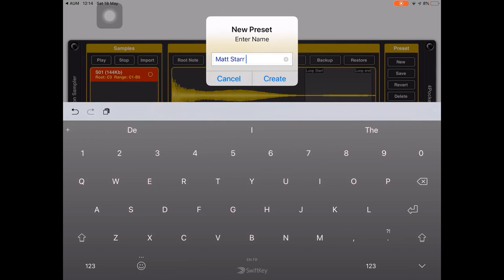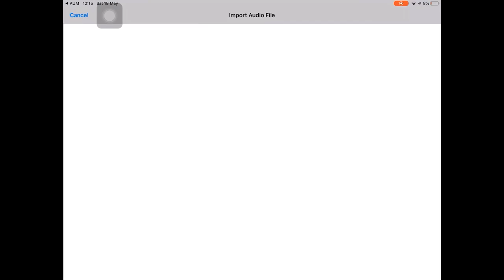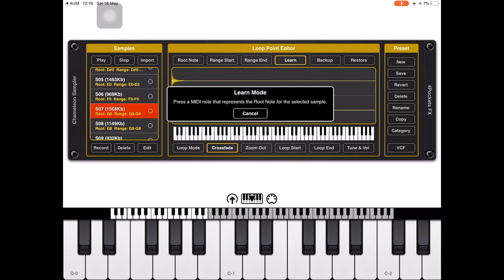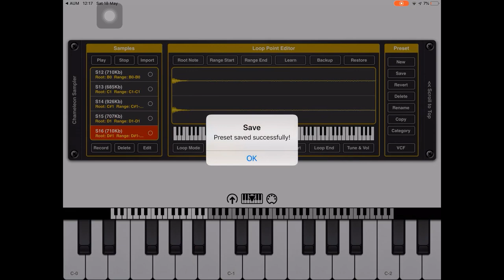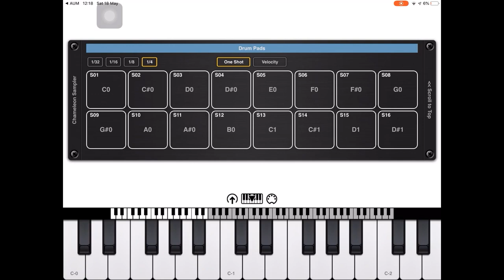Chameleon v1.11 AUv3 Sampler Plug-in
Follow this link to download the sample bank I used to create this video

Chameleon is an AUv3 compatible sampler instrument plugin for your favourite DAW.

The program can run as a standalone app in order to record audio samples from the internal microphone or professional audio interface. It also supports incoming Inter-App Audio connections for sampling directly from other iOS applications, however it is primarily intended to be used as an AUv3 Instrument plugin for applications such as Cubasis, AUM, Auria, Meteor, Gargeband etc. The plugin can additionally be loaded as an AUv3 effect in order to record audio passing through it from other AUv3 Instrument sources, which makes it a very versatile and useful tool.

So what is a sampler? A sampler is a device that allows you to imitate other instruments with just a few short audio snippits. Although it comes with a library of presets it also allows you to create your own. You do this by recording multiple audio clips and mapping them to the notes on a MIDI keyboard and Chameleon does the rest using a sophisticated pitch shifting algorithm to fill in the blanks. Recorded samples can either be layered or mapped freely over a 7 octave range and saved as individual presets. Presets are then organised into custom categorised banks which can be exported and shared with others.

Just think, you can sample all your favourite synth sounds and carry them around on your iPhone/iPad without the inconvenience of lugging heavy gear around with you. Sample anything from musical instruments to vocal snippits, drum machines or ambient noises. The possibilities are endless.

Recording is incredible easy. Just create a New Patch and press record. Chameleon will wait for you to play a note before recording begins. Once recorded press the LEARN button and tap the note range on the virtual or MIDI keyboard to map the sample. Repeat this as many times as required, tweak the settings and save your patch. Additionally you can setup loop points with the ability to apply crossfade.

Chameleon also has a quite sophisticated arpeggiator which allows you to create complex mixtures of notes and chords with glide, hold and re-triggering options.

On board reverb, digital delay and chorus effects are available to give your samples a more polished touch. We also include 4 touch pads for quickly dialing in on a sound or for easy effect automation. Configurable touch ADSR and modulation options are available too.

Chameleon can also import audio samples using iOS Files integration or you can make use of Copy / Paste to quickly drop one of more samples into a patch. You can also freely edit samples using the built in tools such as normalise, fade in, fade out, crop, clear options etc.

You can run Cameleon as a standalone app and map external MIDI keyboards (Bluetooth MIDI support also included) and perform audio sampling outside of your DAW. This is provided for convenience since you can't record input when hosted as an AUv3 Instrument plugin. As mentioned earlier you can also load the app as an AUv3 Effect plugin too which allows you to record directly from other AUv3 instruments.

Yes some DAW's have built in samplers which only have the ability to playback libraries provided with the software. Chameleon allows you to built your own libraries of sounds and share them with others. There's a budding rapper in you dying to get out and we have just the tool!

Features:

AUv3 Instrument and AUv3 Effect compatible
Runs as a standalone app for sampling purposes.
Supports incoming IAA connections to compatible apps..
ADSR touch envelopes and modulation.
ARP - Sophisticated programmable arpegiator.
Reverb, Chorus and Digital Delay Effects with BPM sync.
Backup and Restore patches and banks.
Create your own user banks.
4 Touch Pads for automation.
16 MIDI Drum Pads
iOS Files App support for import and export.
MIDI, Bluetooth MIDI and virtual keyboard support as a standalone app.
Loop Points and optional Crossfade supported.
Monophonic and Polyphonic modes
Built in Vocoder.